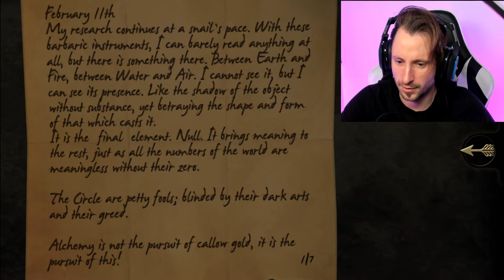MOST COMPLEX PUZZLE | The Room Chapter 2 (the first lock)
Welcome back to the room. An extremely painful headache of a puzzle game. Enjoy the brain racking that is this game! This chapter 2 and the first lock on the pyramid cabinet puzzle.